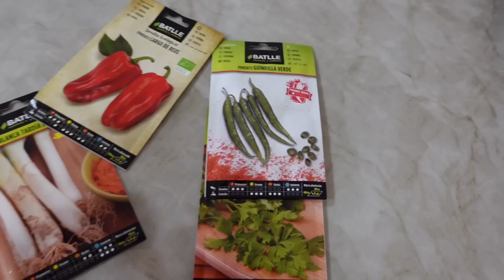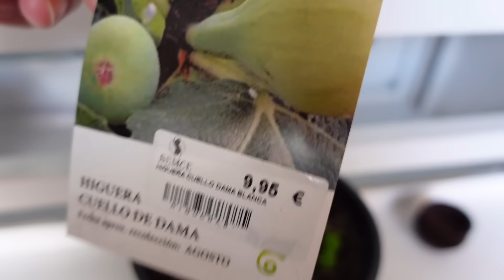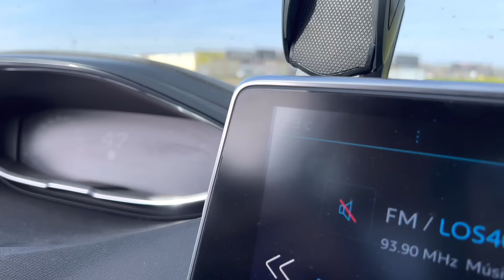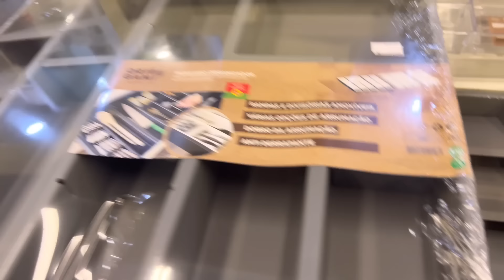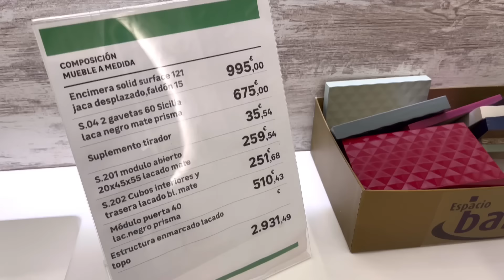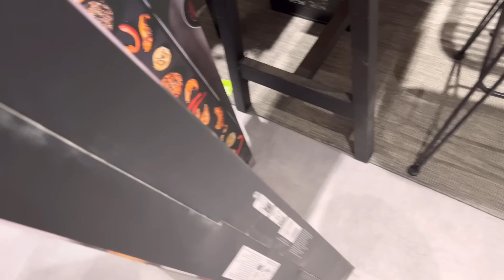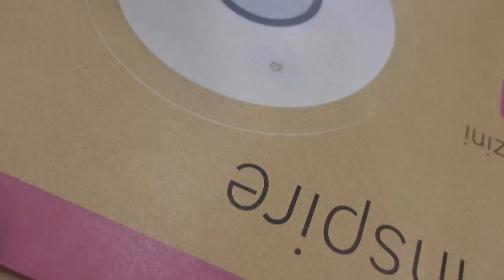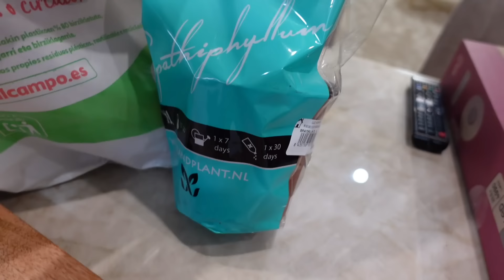Vlog RAMADAN🌙/ mi marido y sus plantas 😅/ nueva barbacoa/ casi no llegamos al Iftar